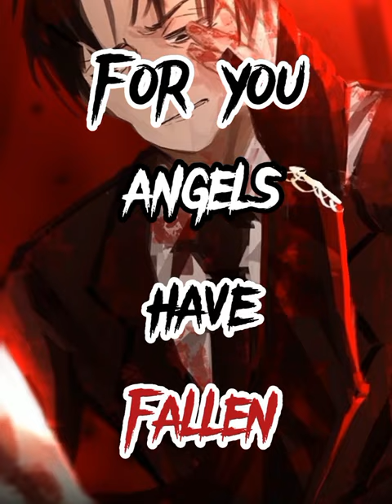Roland (Library of Ruina) vs Kirito (SAO) requested by @FWDepthperception